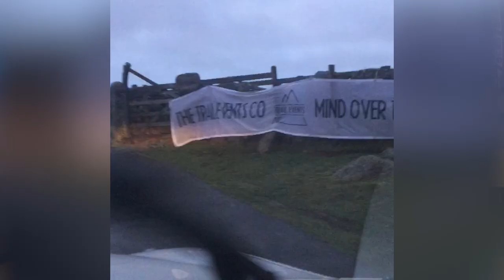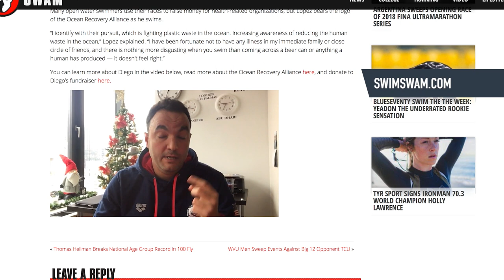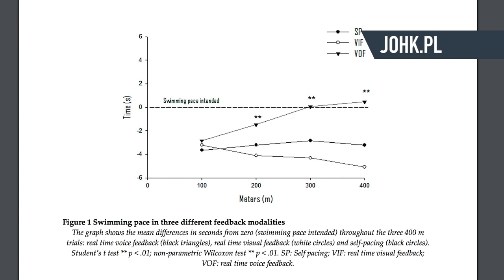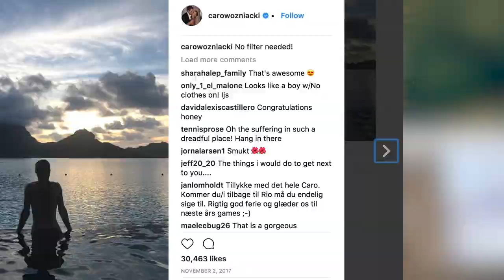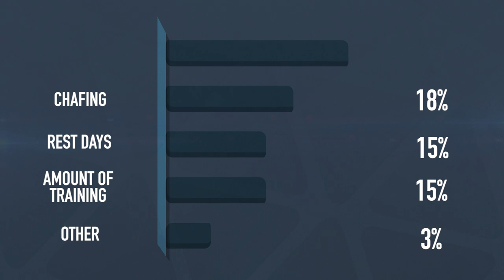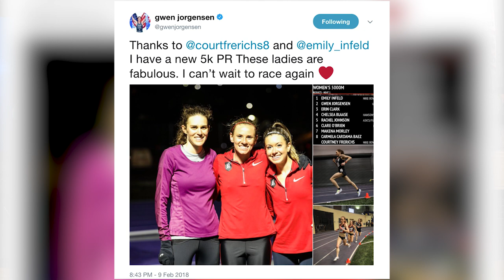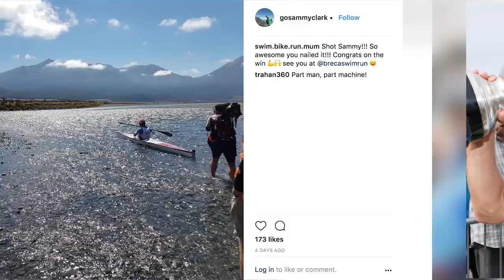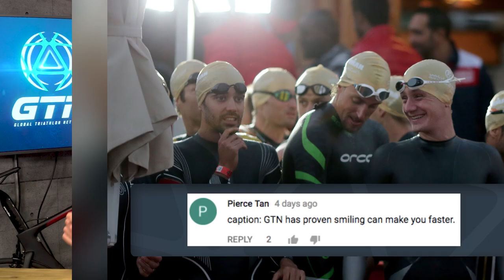The Worst Temperature For Triathlon? | The GTN Show Ep. 27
On this week's GTN Show, we discuss evidence that running is good for your joints, world number 1 tennis star trying out triathlon, and the release of Zwift running. As its the Winter Olympics, we look at how these athletes prepare and cope with the cold!

Don't forget the GTN Show is for every triathlete, swimmer, cyclist and runner!

A huge thanks for all of your likes, comments, shares and subscribes so far.

Our main discussion in the show this week is the COLD! With the Winter Olympics currently in full swing, we look at how athletes can prepare and cope with these extreme temperatures. We're unlikely to experience these lows in triathlon but adaptation to the cold environments is an incredibly slow process. On the topic of cold, we also look at the challenge set by Diego Lopez... do you think you could complete an ice mile swim?

In last weeks poll, we asked you what is the worst thing about triathlon. To Mark's surprise, 15% of you said that rest days are the worst. However, 'All the equipment' came out on top with 39% of your votes! This week, we ask you whether you would rather be too hot or too cold when competing?

Also on the show this week, we discuss:
- Tennis World #1 Caroline Wozniacki has revealed she is planning on taking up triathlon.
- The release of Zwift runnning.
- Marathon running being good for your knees.
- ITU Cape Town Triathlon World Cup.
- Gwen Jorgensen's new 5k PB of 15:15:64.
- Coast To Coast race in New Zealand.

As well as the latest in all things triathlon, we have our usual segments such as the GTNPainCave, GTNTRIBE and CAPtion competition.

We hope you enjoy episode 27 of the GTN Show, let us know what you think is the worst thing about triathlon in the comments below 👇

If you'd like to contribute captions and video info in your language, here's the link 👍

📹 Comfort Vs. Aero - Which Position Is Best For You?